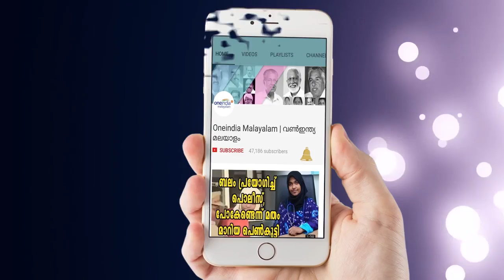How Important Are Dhoni And Raina For Indian Cricket Fans? | Oneindia Malayalam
t's not just about both being Indian cricketers. M S Dhoni and Suresh Raina have some amazing Chemistry between the wickets and personal life. Here is an example of How Former Captain MS Dhoni is the quickest batsman to run between the wickets. Dhoni, and Suresh Raina turns 0 into 2 runs.
ധോണിയും റെയ്‌നയുമെല്ലാം ടീം ഇന്ത്യയുടേ പുറകിലേക്ക് പോകുമ്പോള്‍ ആരാധകര്‍ക്ക് നഷ്ടപ്പെടുന്നത് ആത്മവിശ്വസാത്തിന്റെ മറക്കാനാകാത്ത നിരവധി കാഴച്ചകളാണ്.